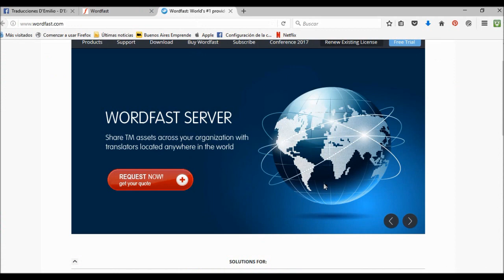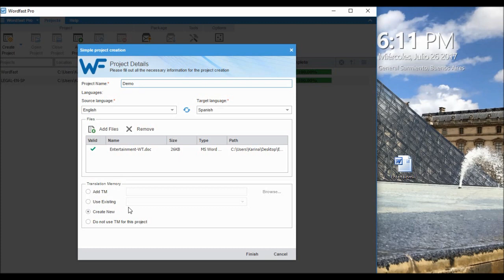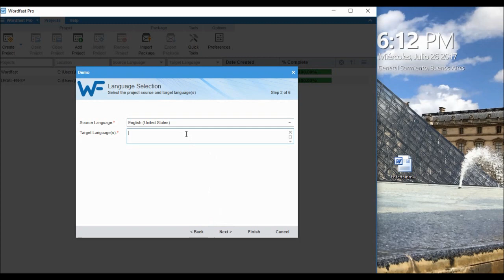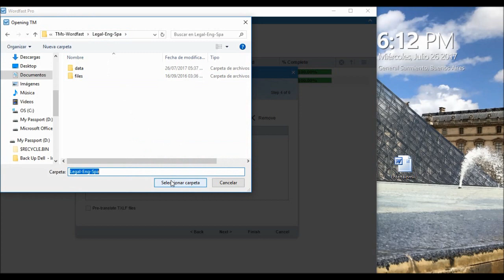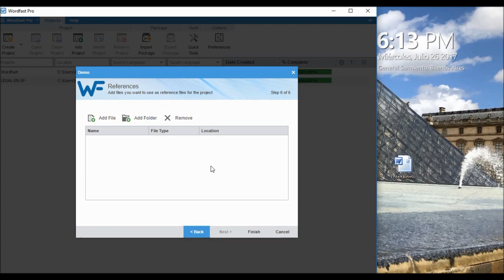Guía de inicio rápido para Wordfast Pro 5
¡Wordfast Pro 5 es la solución para los traductores profesionales!
Para optimizar la calidad de tus trabajos, para que no te quedes afuera de las últimas novedades sobre herramientas para el traductor, aprende a utilizar este excelente programa.
¡Comprueba qué fácil es comenzar a traducir con Wordfast Pro 5!
Cursos en línea dictados por Karina D’Emilio, Instructora Acreditada por Wordfast.